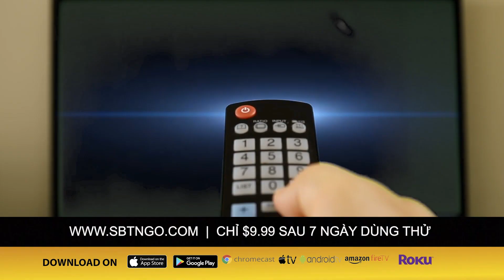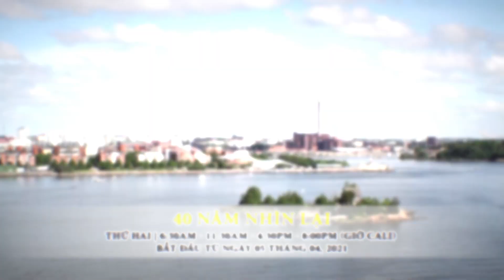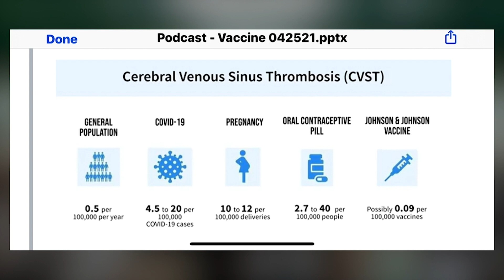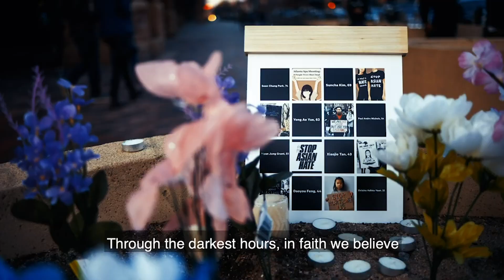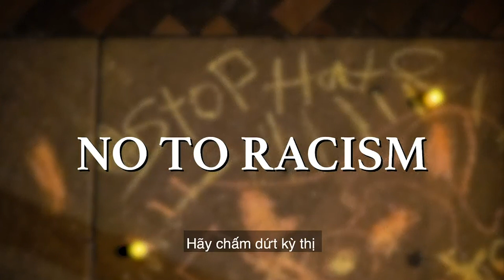ĐỐI DIỆN VỚI SỰ THẬT | 07/05/2021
3 CHÀNG NGỰ LÂM PHẢN KHOA HỌC